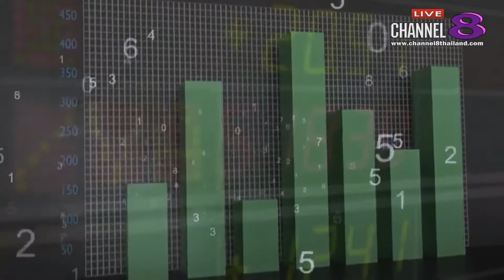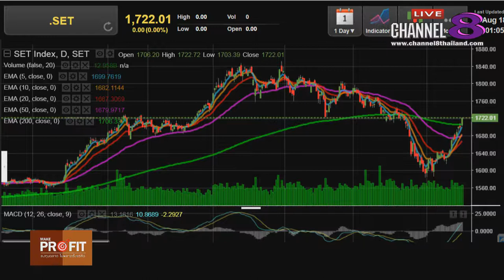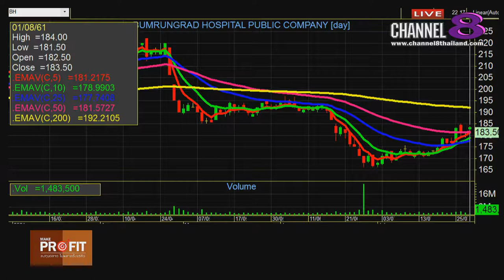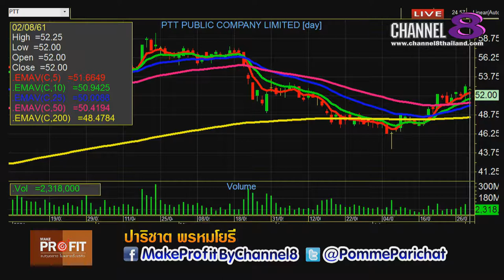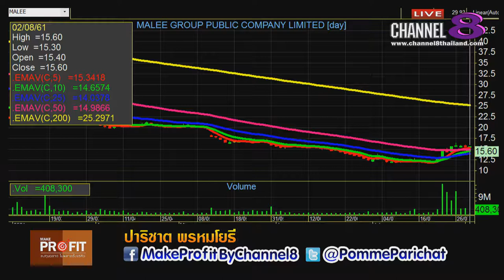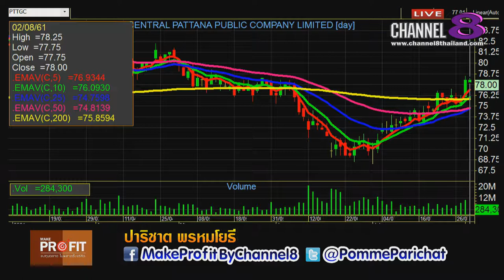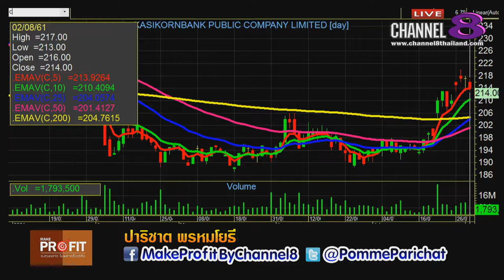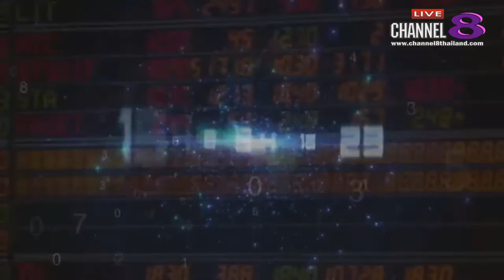Channel8Thailand : MakeProfit ลงทุนฉลาดไม่พลาดตั้งแต่คิด 2-8-61